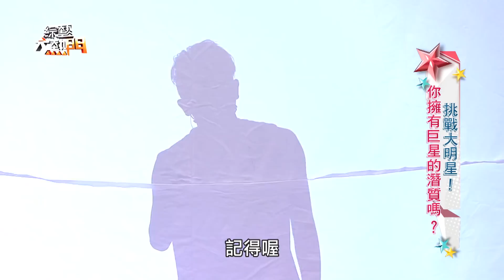【挑戰大明星！你擁有巨星的潛質嗎？】20180412綜藝大熱門